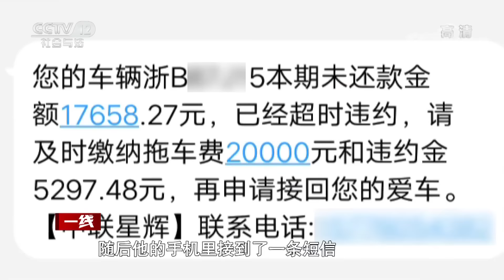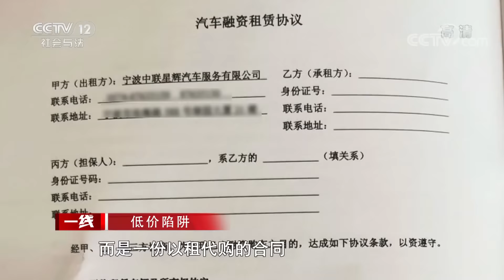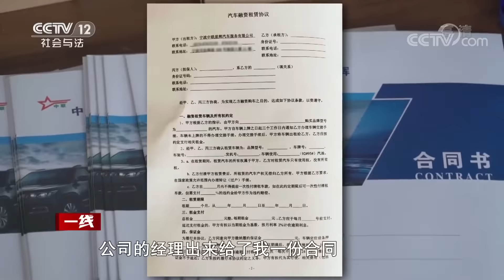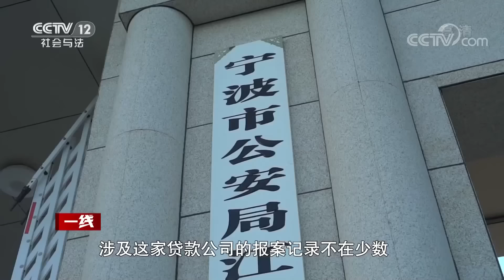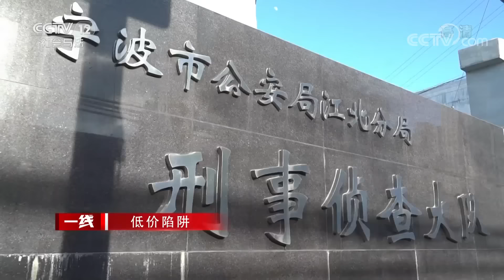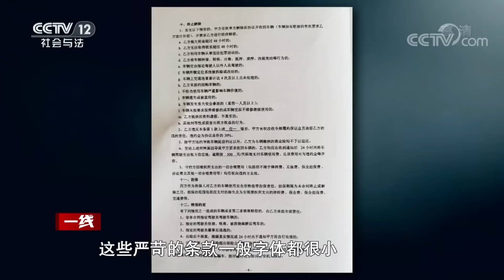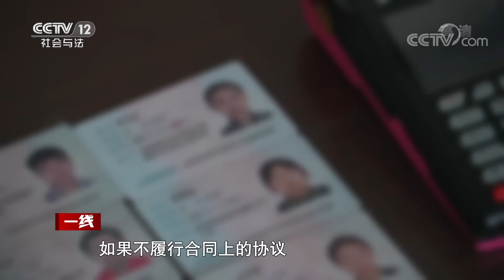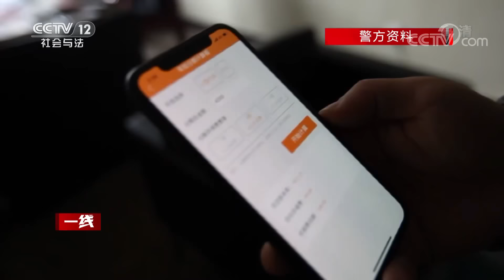《一线》涉黑团伙勾结二手车行 诱惑被害人来买车 从而敲诈勒索 20220627 | CCTV社会与法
本期看点：海南的王先生和江苏的张女士都遇到类似的遭遇，都是自己的汽车不翼而飞，后收到短信称车子违约需要缴纳拖车费和违约金。后经过五个月的侦查，2019年4月宁波江北警方一举打掉以彭某为首的涉黑恶团伙，他们长期盘踞在宁波，以车贷业务为掩盖，勾结个别二手车销售从业人员，通过网络发布低价二手车虚假信息，诱使被害人前来买车。